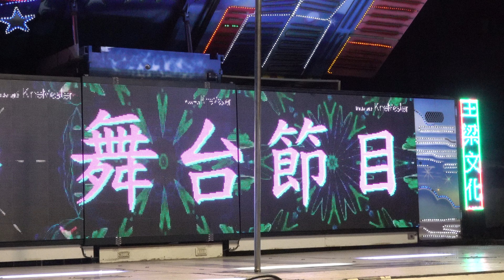天安壇清水祖師敬神晚會(12)roreorec